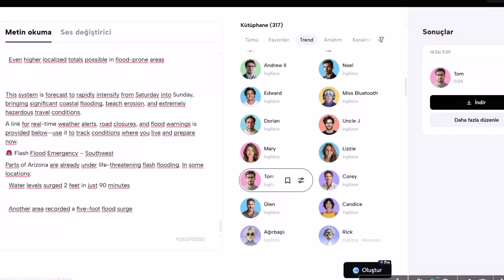Heavy Snow ALERT! This is a VERY DANGEROUS Winter Storm in October!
A massive shift in the winter pattern is now underway across the United States, and the upcoming season is shaping up to be one of the most intense winters in recent years. An active polar jet stream, a powerful polar vortex, and increased storm energy are coming together to produce major snowstorms, Arctic outbreaks, and dangerous ice events.

In this winter forecast breakdown, we reveal:
✅ Which regions will be hammered by repeated snowstorms
✅ Where dangerous ice storms are most likely
✅ Areas expected to see record-breaking cold
✅ Why this winter could resemble 2013–2014
✅ The impact of the La Niña–influenced ENSO pattern
✅ How storm tracks will evolve and who gets buried in snow

🌨 Above-average snowfall is expected across the Midwest, Great Lakes, Northeast, Northern Plains, and Interior Rockies, while parts of the West Coast and Southwest may see well below normal snowfall. Meanwhile, the Southern Plains and Deep South remain a wildcard region, where one or two massive winter storms could change everything.

⚠️ Ice storm alerts – The Midwest, Central Plains, and Ohio Valley are at high risk for dangerous glazing events capable of power outages, tree damage, and travel shutdowns this winter.

🔥 If you want to know who gets the snow, who gets the ice, and who gets left out, this forecast explains everything you need to prepare now for Winter 2025–2026.

✅ Stay prepared. Stay informed. Stay safe.